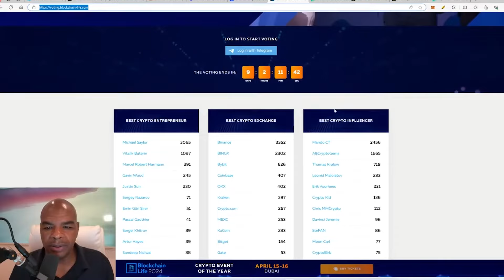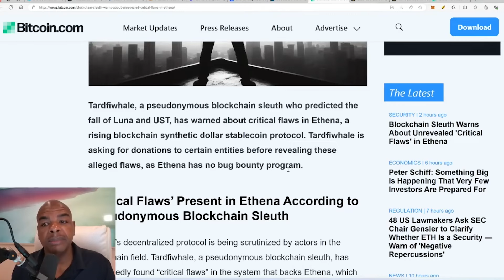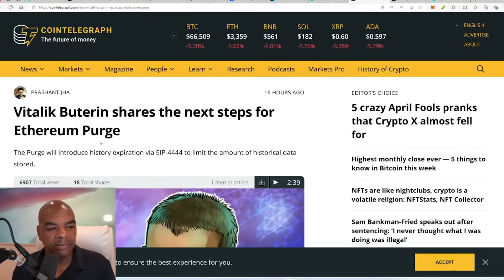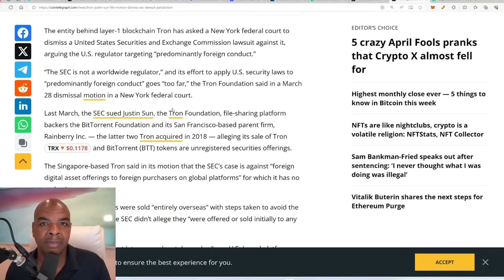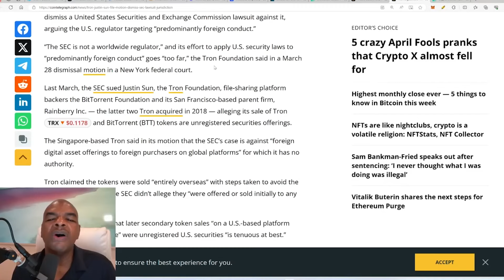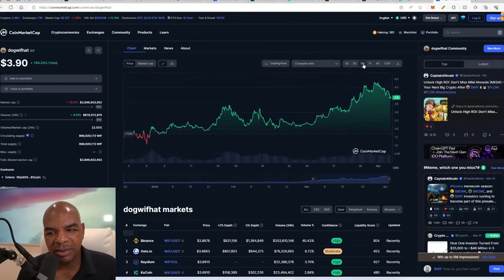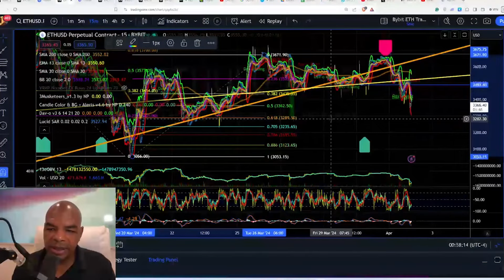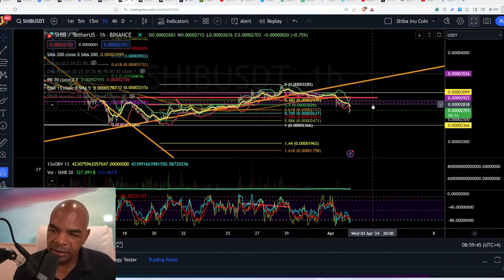DAS SPIEL IST AUS FÜR BTC UND ETH!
90K! BONI & BELOHNUNGEN UNTEN 🔥 JETZT KLICKEN!! BEGRENZTE ZEIT

DavinciJ15's erstes NFT: DAVITAR.

Möchtest du mich treffen?
🔥🥇 Davincij15 T-Shirt I TOLD YOU SO...

VERDIENE 12,5% zurück, wenn du meine Empfehlungen nutzt und DJ15-Token hältst

Links zuletzt aktualisiert am 31. Oktober 2023